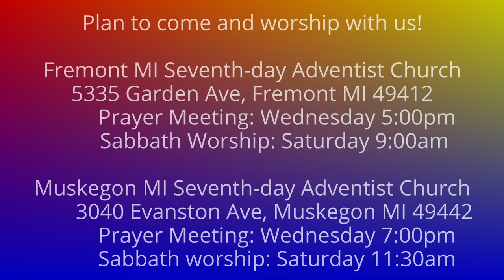The Weeping Prophet Jeremiah 38:19-23 A Lesson in Non-Leadership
Are there higher values than the self-serving values of an individual?